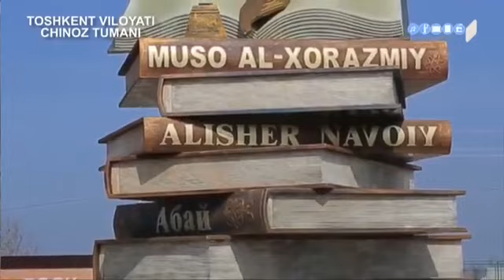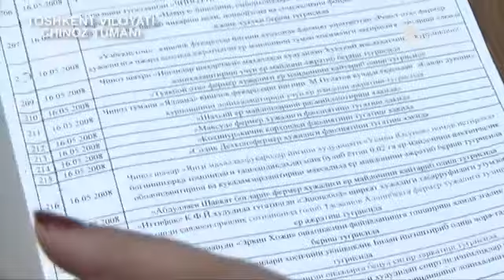Chinoz tumani aholisini qiynayotgan muammolar hal etildimi. (Uyma-uy)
Muammolar hal etilmoqda imkon darajasida lekin xammasi emas haqiqat achiq bo'ladi to'g'ri tushunasizlar degan umiddaman axli Chinoz fuqarolari.